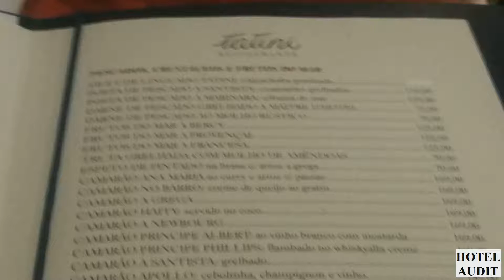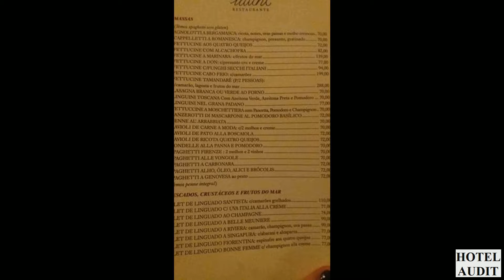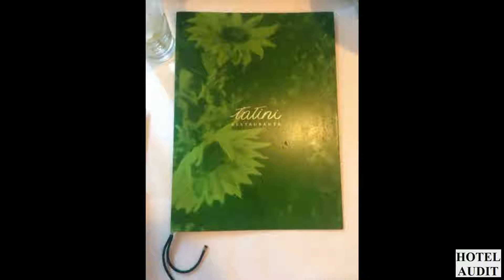Tatini Restaurante Сан Паулу Бразилия Сан Паулу 1